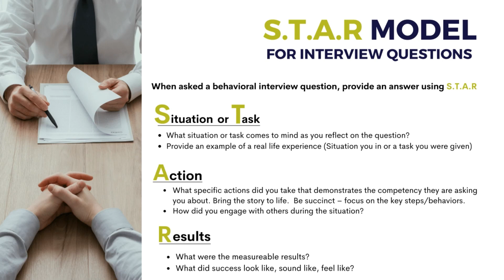How To Use the S.T.A.R. Interview Response Technique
Connetics USA will assist you and your family find the right match and help you step by step navigate through the recruitment, immigration, licensing, credentialing, and onboarding processes. The healthcare organization is the nurses' employer and sponsors our nurses' permanent residency green cards (EB3 visas) and / or TN visas. Hence, our nurses receive equal pay, benefits, and hours as their American colleagues. We are experts in this process as we have successfully recruited thousands of nurses from over 60 countries around the world.

If you have a hiring need or you are looking for a new career in the USA... Connetics USA is your single best solution! for more information and to apply.